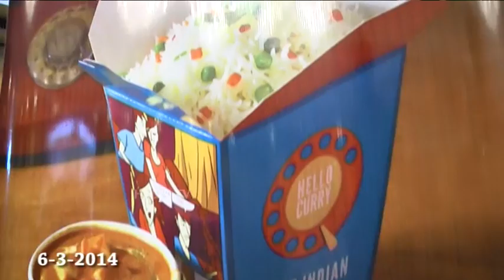Hello Curry Indian Fast Food Red Sprout Foods Pvt Ltd